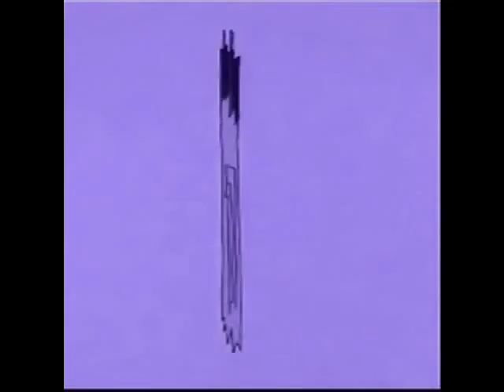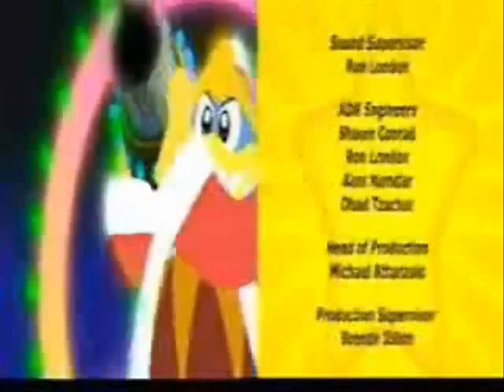Youtube poop:randomness movie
A random youtube poop movie with new shows.